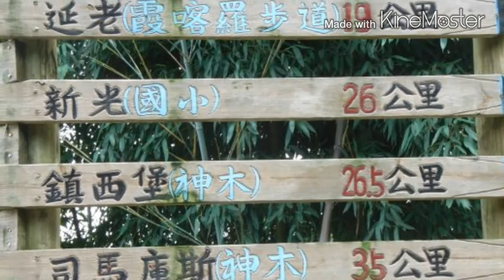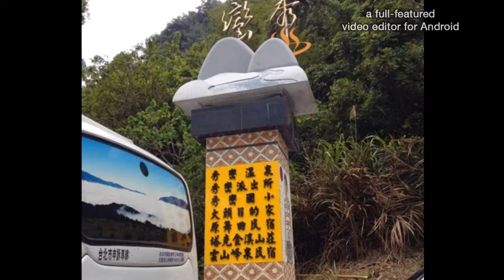上帝的部落司馬庫斯